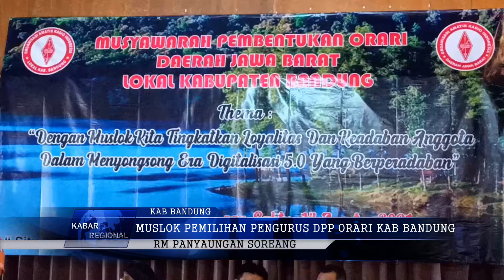Muslok Pemilihan Pengurus Orari Kabupaten Bandung Agus BR